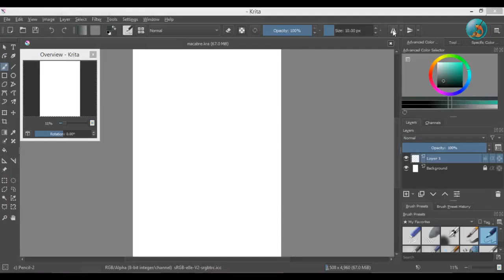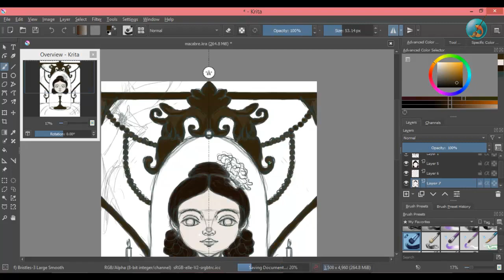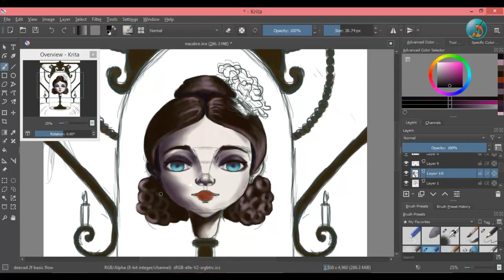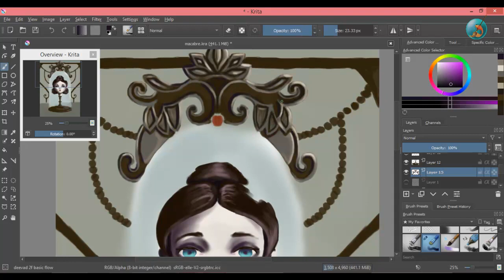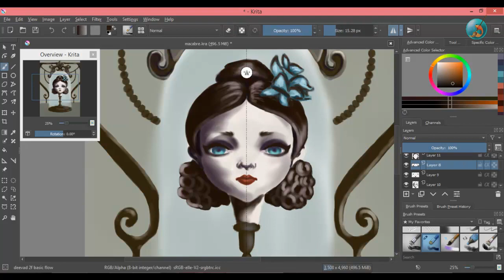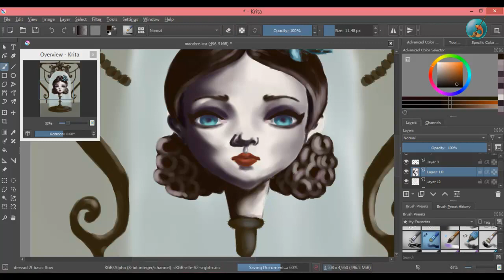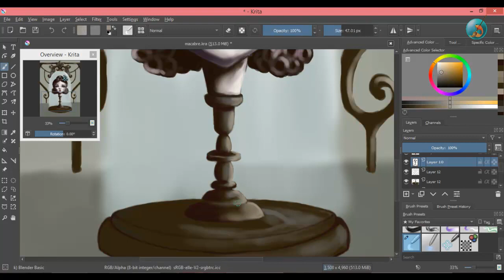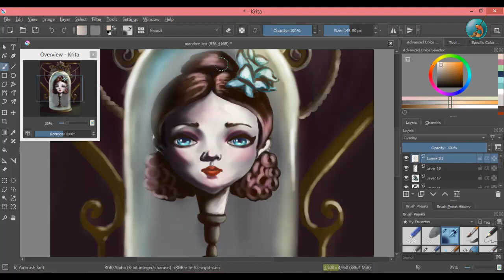Put You On A Pedestal | Painting Process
Painting Process of the painting "Put You On A Pedestal".
I was browsing Pinterest for references when I got "Macabre Decor" in my recommendations. So I started to look at those instead and was inspired to paint this piece. I chose to put in only music in this video instead of doing a voice over. I spent hours looking for music so I hope you enjoy the video and painting.